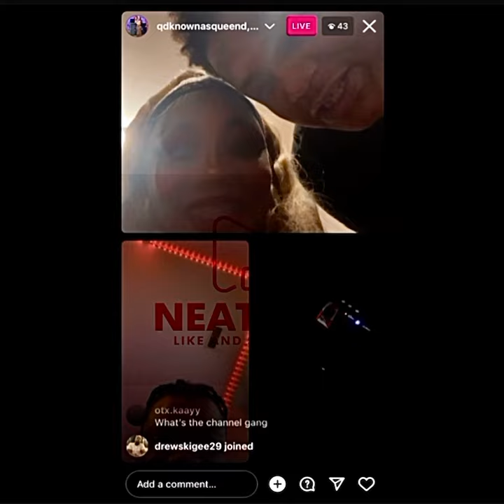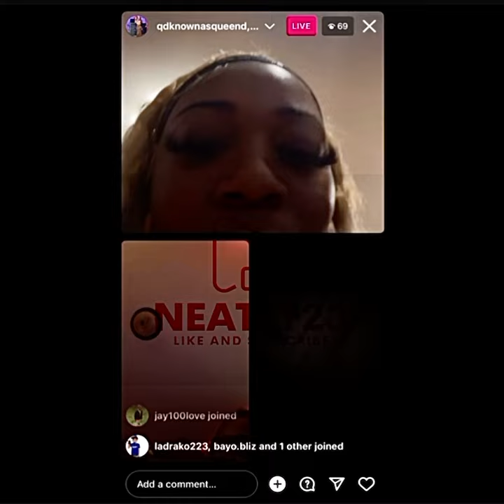🚨FBG BUTTA ON LIVE WITH FAN AND THINGS GO LEFT 😳